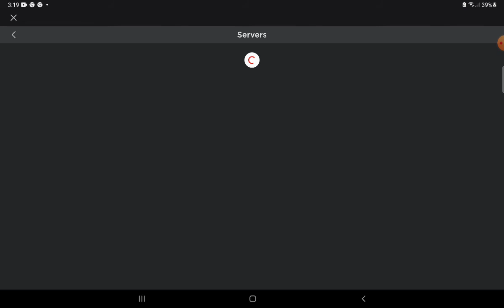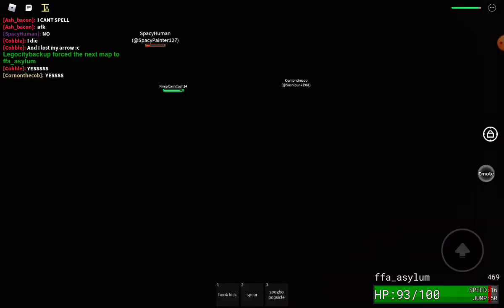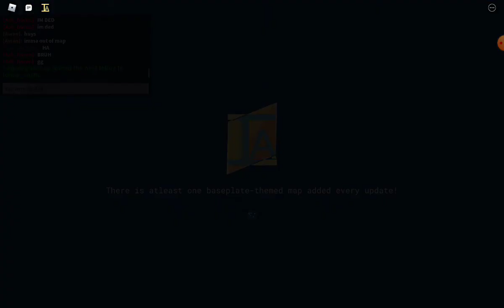me and my friends play item asylum this video was Madness lol